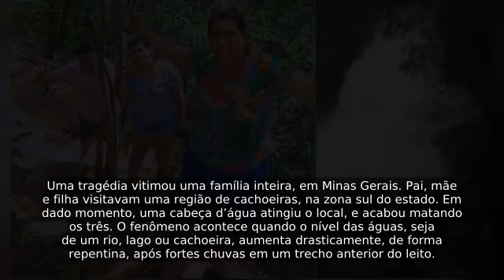Família morre em cachoeira após queda de tromba d’água; pais e filha tiraram foto momentos antes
Uma tragédia vitimou uma família inteira, em Minas Gerais. Pai, mãe e filha visitavam uma região de cachoeiras, na zona sul do estado. Em dado momento, uma cabeça d’água atingiu o local, e acabou matando os três. O fenômeno acontece quando o nível das águas, seja de um rio, lago ou cachoeira, aumenta drasticamente, de forma repentina, após fortes chuvas em um trecho anterior do leito...